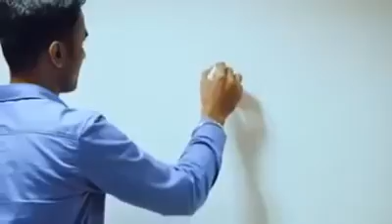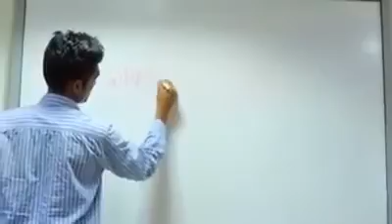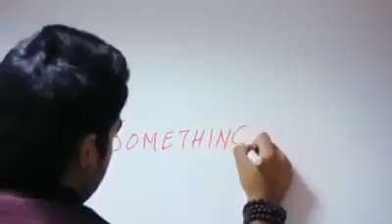Job interview Attitude Is Everything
sumi.